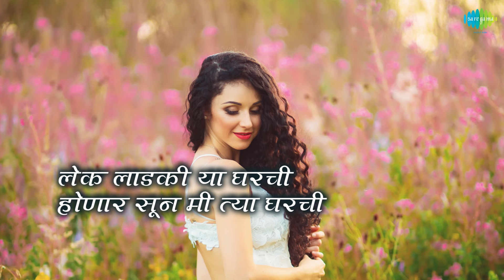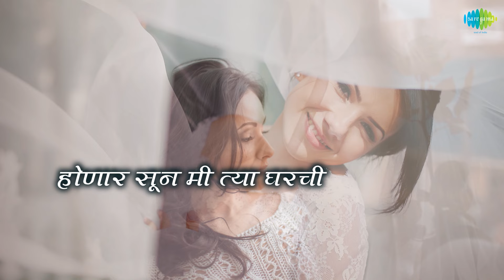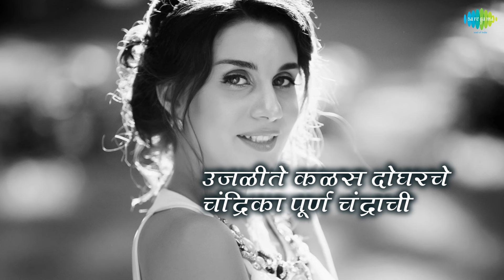Lek Ladaki Ya Gharchi with lyrics | लेक लढाकी या घरची | Lata Mangeshkar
Lek Ladaki Ya Gharchi with lyrics sung by Lata Mangeshkar from the album Kanyadan

Song: Lek Ladaki Ya Gharchi
Album: Kanyadan
Artist: Lata Mangeshkar
Music Director: Vasant Prabhu
Lyricist: P.Savalaram